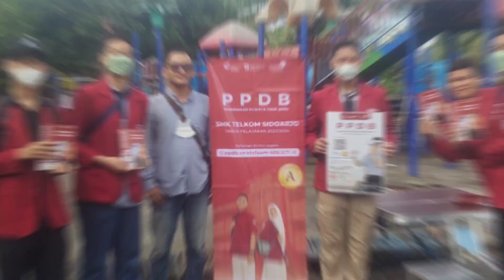Skomda City Tour Lamongan | Rusli Akhmad Junaedi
Video ini merupakan dokumentasi kegiatan Skomda City Tour di Alun-alun Lamongan pada tanggal 05 Februari 2023